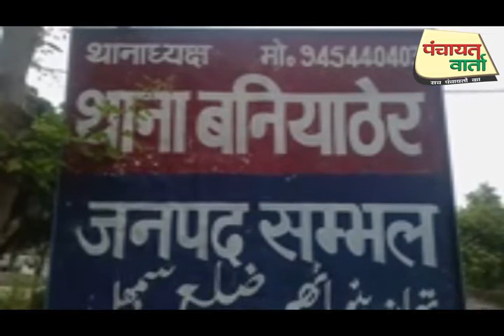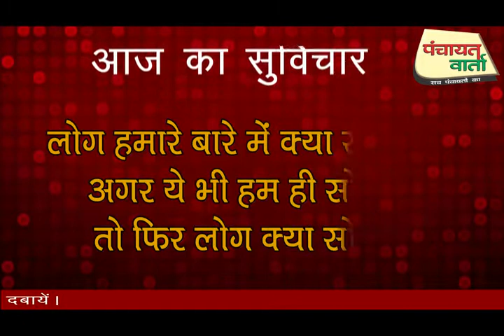5 अन्तर्जनपदीय शातिर लुटेरों को किया गिरफ्तार, देखिये पंचायत वार्ता के लिये विनोद राघव की रिपोर्ट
सम्भल में बनियाठेर पुलिस को मिली बड़ी कामयाबी